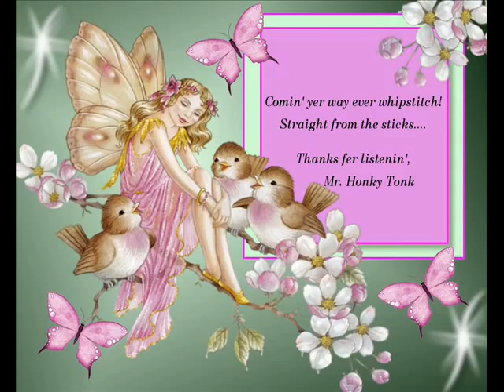Waltzing With Sin Sonny Burns